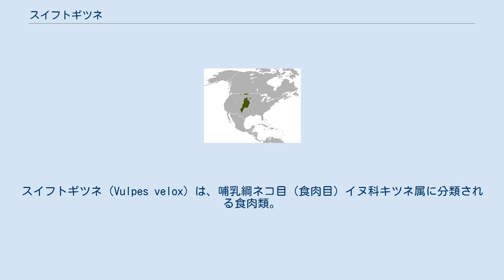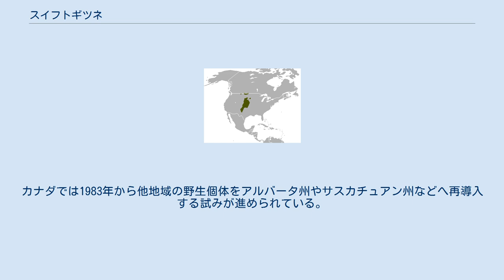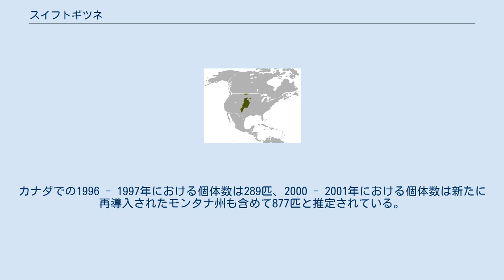スイフトギツネ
スイフトギツネ（Vulpes velox）は、哺乳綱ネコ目（食肉目）イヌ科キツネ属に分類される食肉類。
 アメリカ合衆国中部 カナダ 体長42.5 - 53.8センチメートル。
尾の体長に対する比率は52%。
四肢や体側面、尾の腹面の毛衣は橙褐色。
尾の先端は黒い。
 鼻面の側面に黒い斑紋が入る。
耳介はやや短く、7.5センチメートル以下。
瞳孔はやや丸みを帯びる。
足裏も体毛で被われる。
 夏季は毛衣が短く灰赤色、冬季は毛衣が長く暗灰褐色。
 草本の丈が短い草原などに生息する。
夜行性で、昼間は巣穴の中で過ごす。
冬季は日光浴を行うこともある。
巣室とトンネルからなる、入口が複数ある巣穴を掘って生活する。
巣穴は自分で掘るだけでなく、プレーリードッグ属の古巣も利用する。
走行速度は時速50キロメートル以上に達する。
危険を感じると走って逃げるか、巣穴に逃げ込む。
 食性は雑食で、小型哺乳類、鳥類、爬虫類、昆虫などを食べるが、オグロジャックウサギ、果実、草本なども食べる。
カナダの個体群は12 - 翌1月に交尾を行う。
3-4月に1回に3 - 6匹の幼獣を産む。
生後10 - 15日で開眼し、耳孔も開く。
 開発による生息地の破壊、毛皮目的の狩猟、毒餌によるコヨーテ駆除の巻き添え、交通事故などにより生息数は減少した。
近年ではカナダで石油や天然ガスの採掘調査による影響およびそれによる交通事故の増加が懸念されている。
カナダでは1928年の採集例、1938年の目撃例を最後に絶滅したと考えられている。
カナダでは1983年から他地域の野生個体をアルバータ州やサスカチュアン州などへ再導入する試みが進められている。
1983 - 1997年には飼育下繁殖個体も含め942匹を最導入した。
カナダでの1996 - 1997年における個体数は289匹、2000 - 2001年における個体数は新たに再導入されたモンタナ州も含めて877匹と推定されている。
一方で再導入に対して南部個体群を移入していることから批判もある。